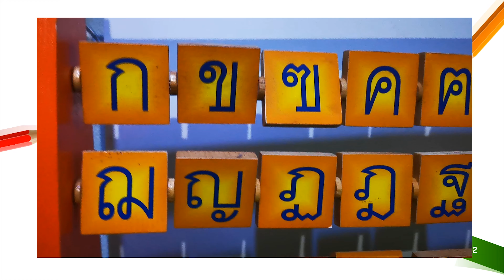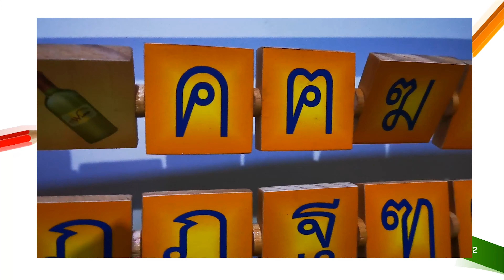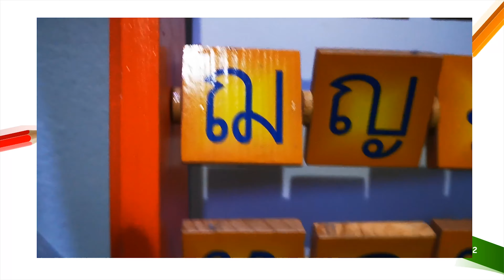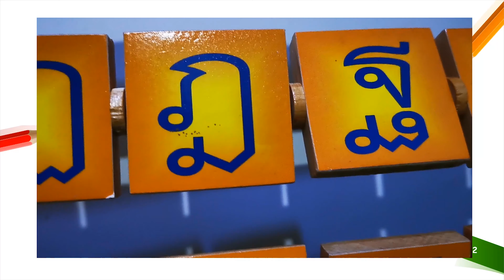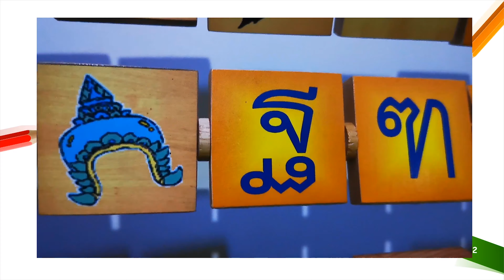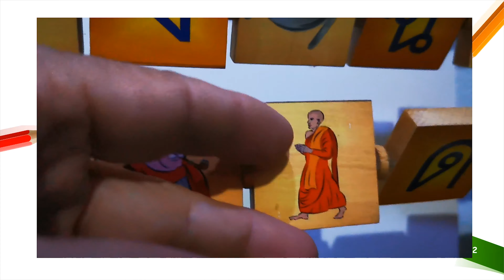อ่านพยัญชนะ ภาษาไทย 44 ตัว แปลอังกฤษ เกือบทุกตัวสนุกๆ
อ่านพยัญชนะ ภาษาไทย แปลอังกฤษ เกือบทุกตัว สนุกๆ